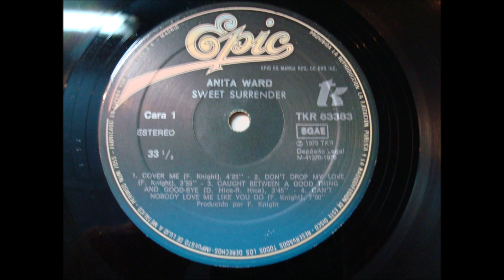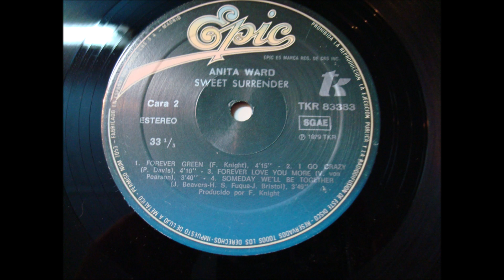ANITA WARD.''AWEET SURRENDER.''.(COVER ME.)(12'' LP.)(1979.)